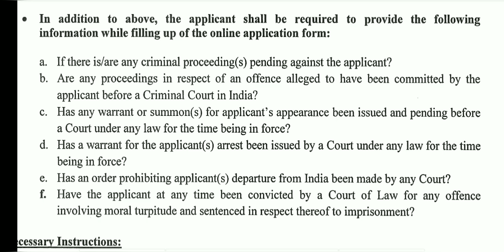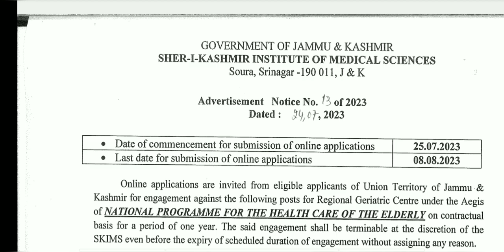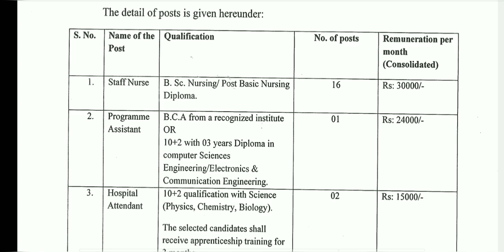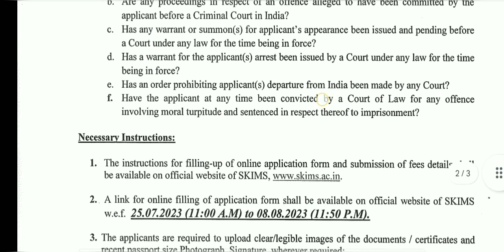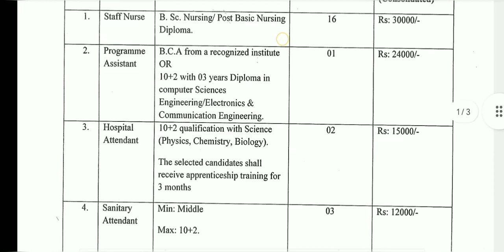New Posts In Health Department / Class Iv Posts In Health Department / Skims Job Notification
We’d love to hear from you at Jk All Notifications!